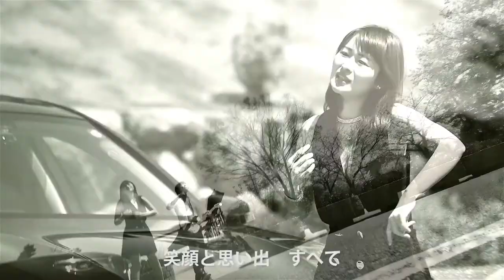ザカワイイ - 櫻 （さくら）[ THE CAWAII - SAKURA ] Short ver.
令和元年（2019年）に発表した、令和初の桜ソング。
今回、ショートバージョンとして再アップ。

ザカワイイ - 櫻 -さくら-
歌 : 慧 (ザカワイイ)
作詞/作曲/編曲 : 櫻 (ザカワイイ)

THE CAWAII - SAKURA (櫻）
Vocal :  慧 -Kei- (THE CAWAII)
Produced and Music/ Lyrics by : 櫻 -Sakura- (THE CAWAII)